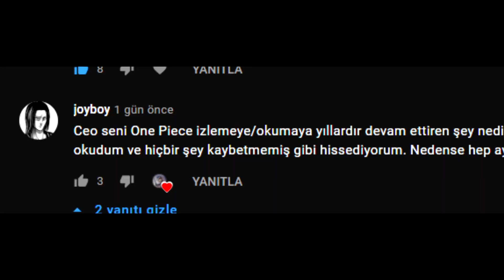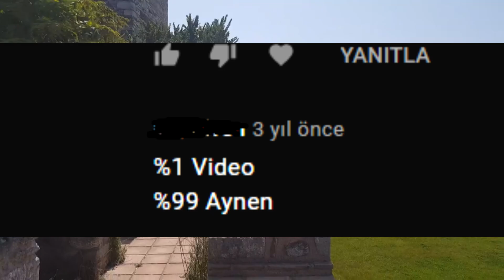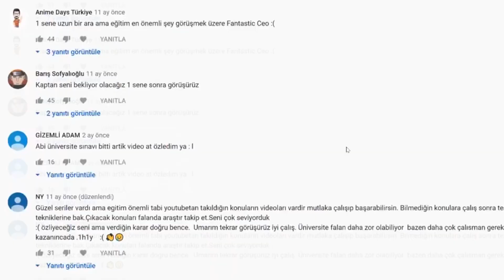ONE PİECE NEDEN İZLİYORUM, İMKANSIZ HAYALİM NE?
Nabersiniz tayfa buradaki, twitch'deki beni takip eden herkes tayfamın bir üyesi. Çünkü hayatımın her alanında onlarla karşılaşıyorum. Markette çalışırken bana gelip ben tayfadanım diyen çok insan oldu ve beni bu çok mutlu etti.